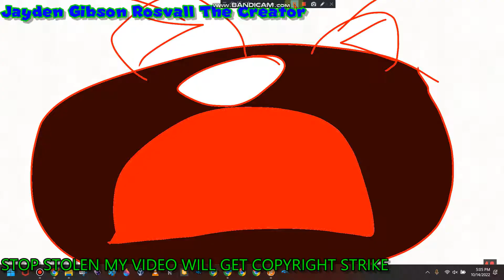For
by n